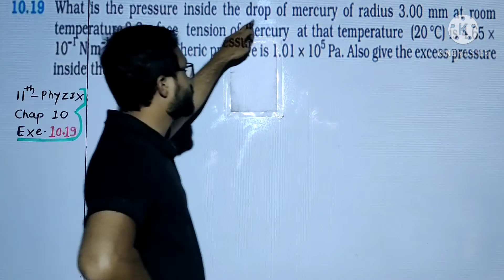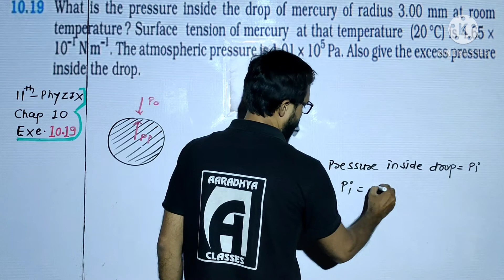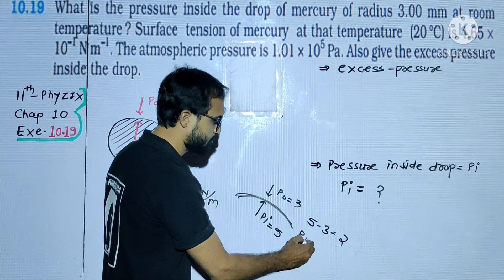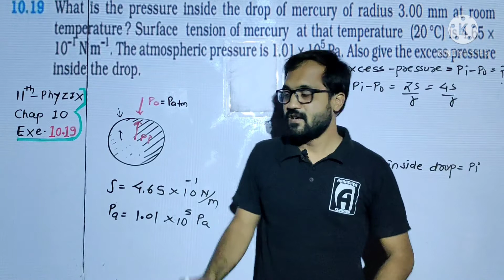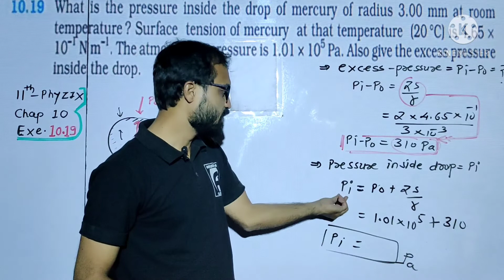exercise 10.19 CLASS 11 CHAPTER 10 PHYSICS BY SOHAM SIR AARADHYA CLASSES english MEDIUM